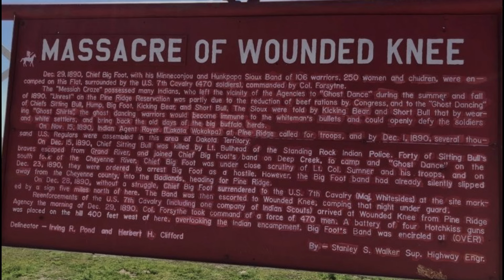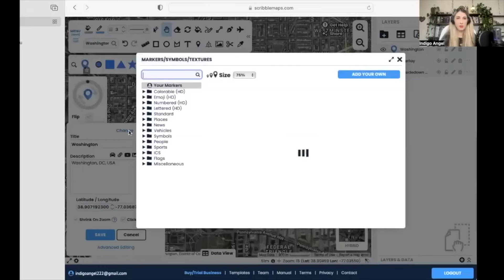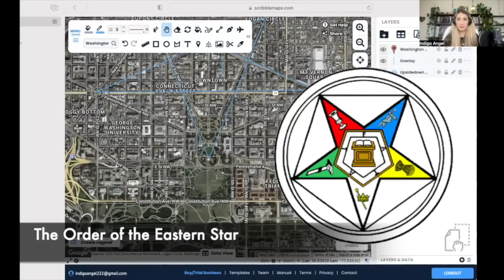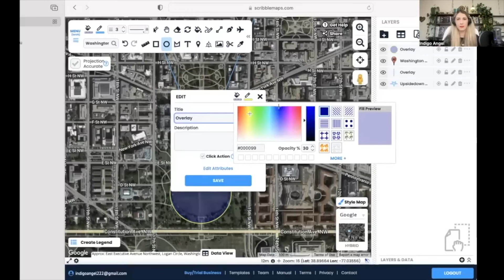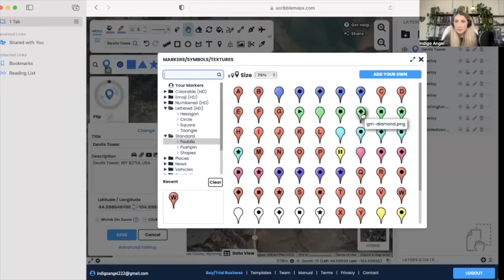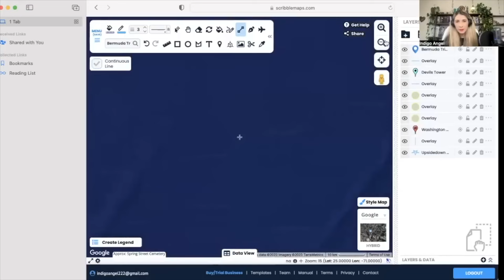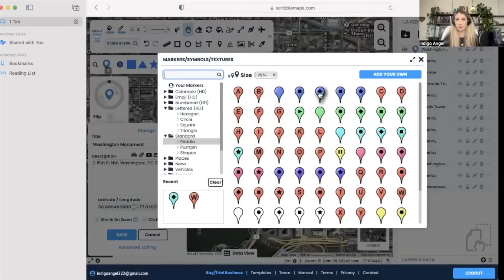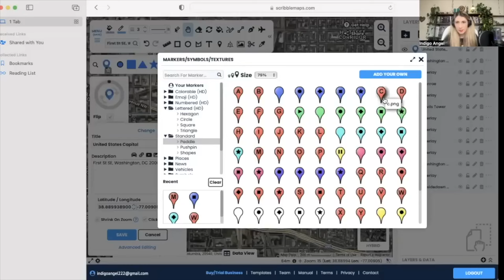Esoteric Grid Symbolism D.C. Swamps! 4th of July Gridwork 2024, the DOVE of FREDOM and Peace!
Join Our Gridwork Mission for July 4th
Focus: The Grids of the United States
Event Details:
Date: July 4, 2024
Time: 11 AM CDT

Mission Duration: Early morning session, so you can still enjoy the BBQ and fireworks in the evening if you wish!

Mission Objective:
Our mission this month is to tackle some of the deepest wounds inflicted by colonization and the ongoing victim-victimizer programs that have affected the United States for centuries. This work is crucial as many of us, along with our ancestors, have integrated significant trauma on these lands.

Why This Mission is Important:
Healing Historical Wounds: Addressing the trauma passed down through generations from the time of colonization.

Clearing Negative Programs: Removing victim-victimizer dynamics that persist in the collective consciousness.

Celebrating True Freedom: Shifting the focus of Independence Day from excess and superficial celebrations to a deeper, more meaningful reclamation of freedom and progress.

Amplifying Voices: Emphasizing the importance of maintaining and expanding the freedoms we still have, including our freedoms of speech and the right to bear arms.

Mission Plan:
Early Morning Session: We will begin our gridwork at 11 AM CDT, focusing on key areas with significant historical impact.

Major Descending Cities: Start with cities that have been most affected by negative energies and work towards the capital.

Capital Awakening: Initiate a massive grid awakening in Washington D.C., symbolically represented by the spirit of the freedom dove.

Personal Connection:
This mission is particularly meaningful as it resonates deeply with the significance of July 4th—a day often overshadowed by excessive partying and alcohol consumption, which is not what the true spirit of America is about. By engaging in this gridwork, we aim to reclaim the essence of Independence Day, celebrating the small freedoms we still have and expanding consciousness on the land of opportunity.

Call to Action:
Let's come together to clear this corruption and initiate positive change! Whether you're passionate about healing historical wounds or ensuring a brighter future, your participation in this gridwork mission is vital.
Join us for this transformative session and contribute to a greater collective healing. Together, we can create a profound impact and awaken the true spirit of freedom and progress in the United States.

To Join this mission click on the link below, or go and join under the lowest tier to get in, zoom links to participate will be posted here!

Do you want to work with me extensivley and one on one? Take a look at my services list!🌼
Spiritual Consultation
In-Depth Starseed Origin Reading
13D Chakra Clearing
J-Seal Removal
D-AO-Seal Removal
AAMP/Problem Focused or Coaching Session
Lemurian Regression (Female or Male Implant Removal)
Coordinate Planetary Personal Grid Reading
DIAMOND PACKAGE! BOOK THEM ALL!
Group Gridwork Sessions!
Starseed Activators Essential Oil Line

Gridwork Facilitator 1 & 2
Implant & Seal Removal Certification Course
Womb Healing
Goddess Warrioress Bootcamp
Starseed Course